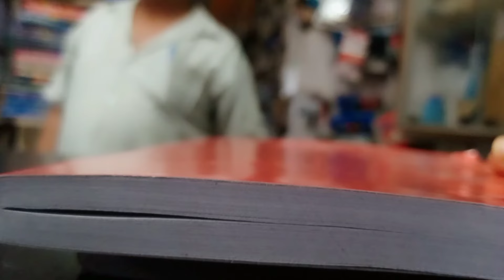अमरवाड़ा के मुसलमानों ने मनाया मोहर्रम ताजिया 17 जुलाई 2024 || AMARWARA ME MOHRRM TAJIYA 2024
aapke pyaar or support ki jarurat hai mujhe please mujhe support kijiye please 🥺🙏🏻

amarwara vidhan sabhadevraven bhalavi भारी बारिश में जनता का प्यारamarwara by electiondev ravan bhalavi ka bhashandevraven bhalavi ka bhashandevraven bhalavi lok sabha resultअमरवाड़ा विधानसभाअमरवाड़ा विधानसभा प्रत्याशी देव रावण भलावीअमरवाड़ा में भारी बारिश फिर भी निकली रैली ggp kilocal elections news

sangeeta gond chhori sangeeta gond chhori vlog sangeeta gond chhori vlog sangeeta inwati 8Amarwara me tajiya Amarwara me tajiya 17 July Amarwara me tajiya 17 July 2024 Sangeeta gond chhori vlog